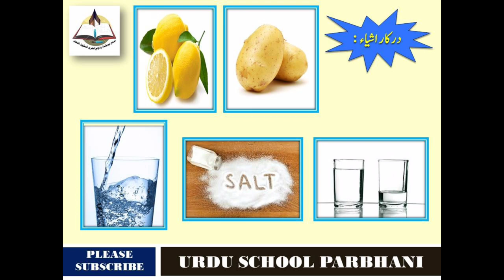LEARNING BY DOING LESSON NO.01 (SCIENCE) Density of water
Std 7th Density of water
 ZPPS URDU UKHLAD

Requirements
(1) Two glass (2) Salt (3) Lemon (4) Water (5) Potato